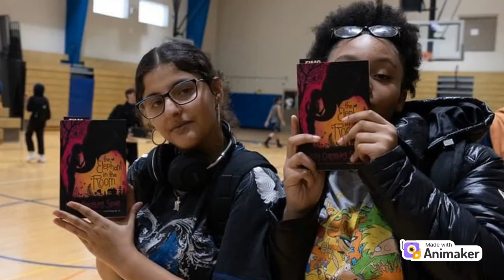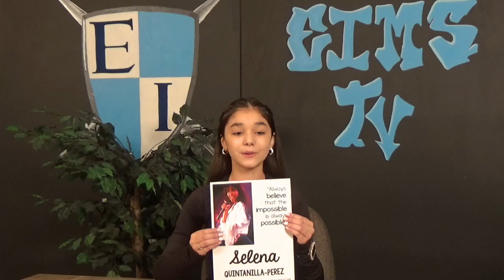EIMSTV Wednesday 9/25/24